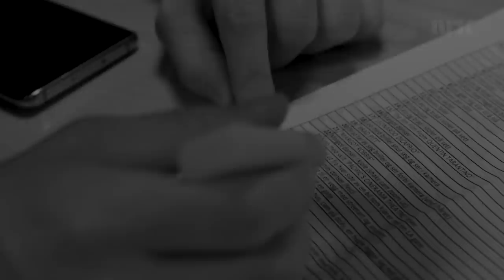4ETG Gjenskaper filmtrailer - Low budget Once Upon a Time In Hollywood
OSCAR 2020 er snart her og vi gleder oss!
Begge syntes Once Upon a Time In Hollywood burde stikke av med pris og for å hedre årets beste film, skal vi lage våres egen versjon av dette mesterverket! UTEN tid og UTEN penger. Kun ved hjelp av kostyme og rekvisittlager på NRK og mobilene våres.

Med:
Foto/klipp Jonas Svarstad sin mobil og Jonas Lihaug sin mobil.

4ETG er en gjeng som ble startet i 4. etasje på NRK. Den består av Martha Leivestad og Jonas Lihaug Fredriksen.